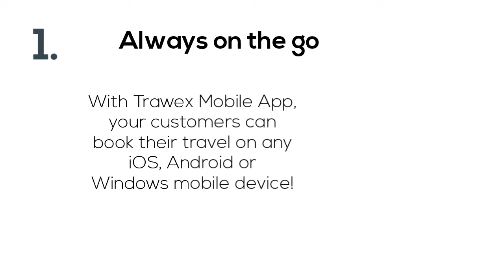Travel apps | Travel Mobile App Development | Trawex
Trawex offers Mobile Apps, Travel Mobile App Development, Travel Technology Solutions. Our Travel Website Development consists of Travel Software, Travel Technology Solutions, Flight Booking System, Travel Portal Software, Travel Booking Software, airline reservation system, car reservation system etc.